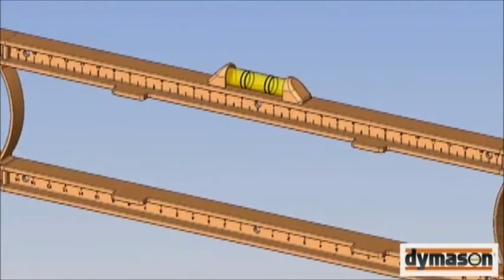Due giovani madoniti brevettano....